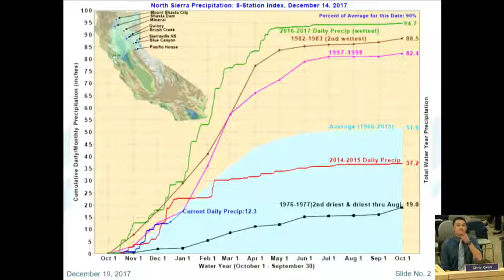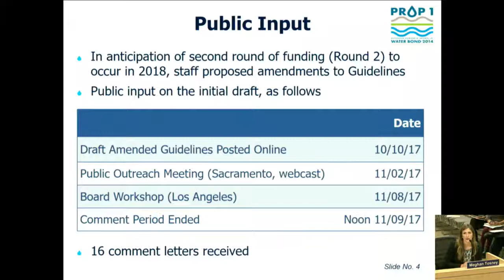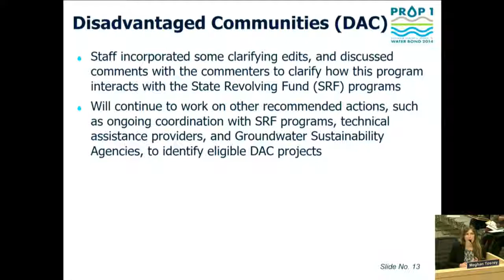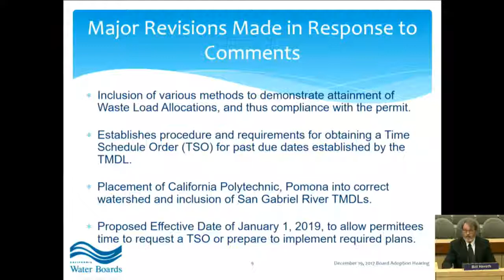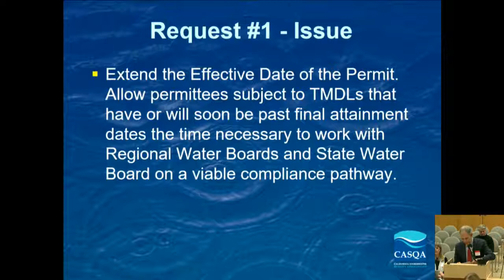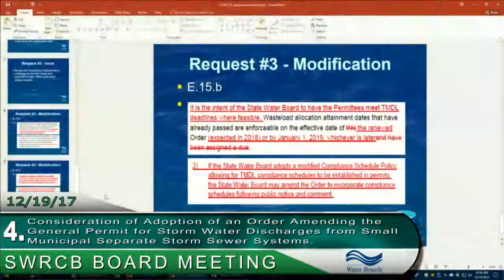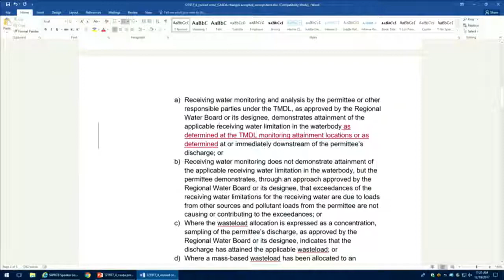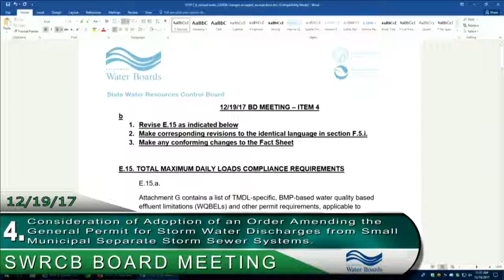SWRCB Board Meeting 121917